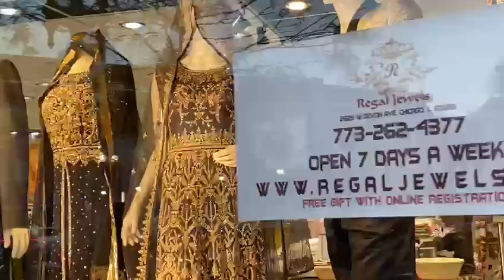Indian bazar in chicago USA# Devon street# Usmania biryani# Gold shops